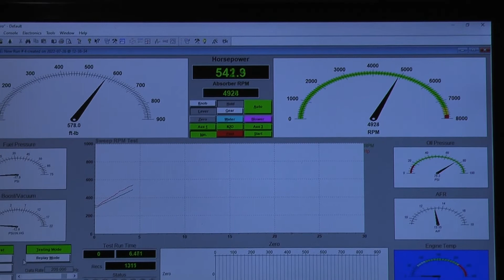Ford 427CI 351W Big Bore Stroker Crate Engine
Custom built Ford 427w crate engine rated at 575hp.  Engine features the Holley Sniper EFI system and a CVF alt/ps/ac blacked out pulley kit.  Engine will be installed into a '55 Ford F100.